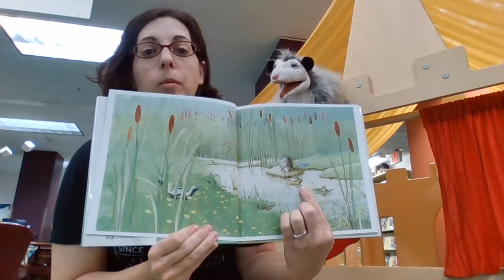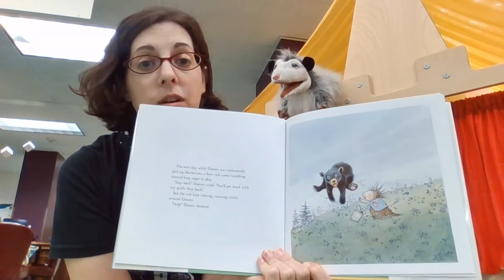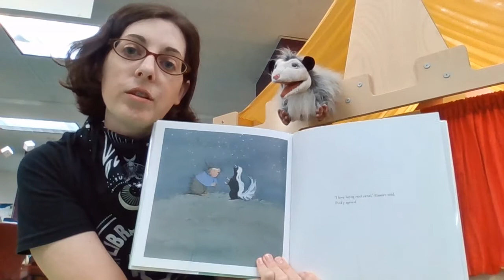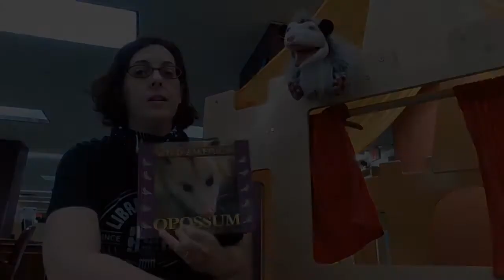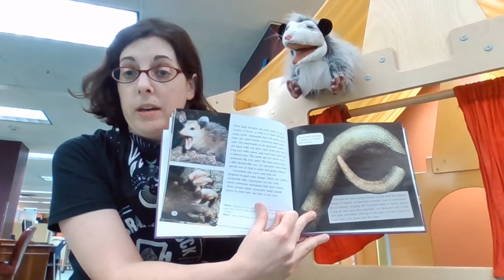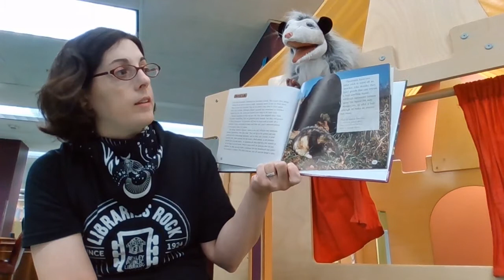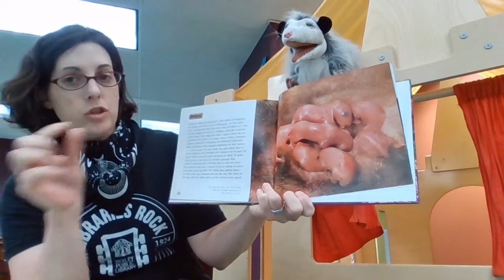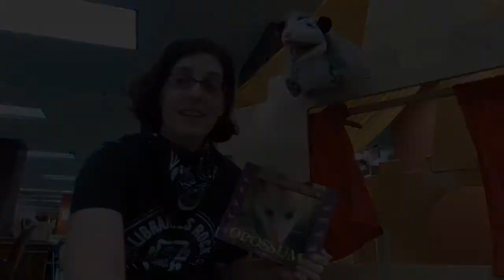Elementary Read-Aloud: Elmore and Pinky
Hi readers! Join Ms. Julie, a member of Bexley Public Library's Youth Services team, in sharing one of our favorite books 'Elmore and Pinky' by author and illustrator Holly Hobbie. Elementary Read-Aloud books are chosen with the elementary school crowd in mind.